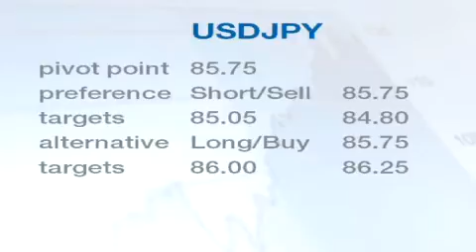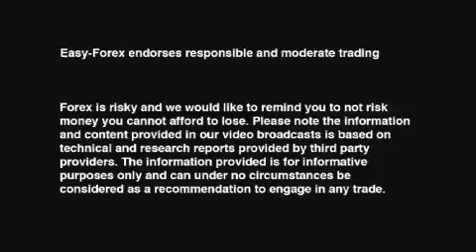easy-forex daily outlook August 11, 2010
Easy Forex - FOMC leave rates unchanged at 0.25%!